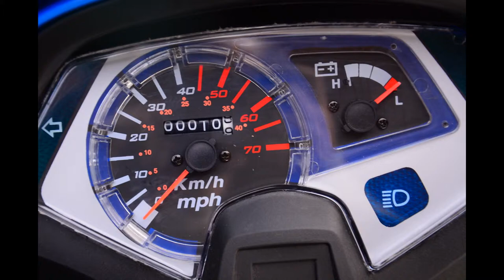Scooter électrique BeBip bescooter